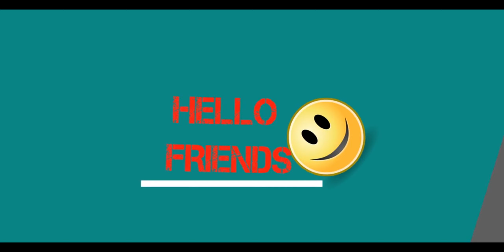Making DIWALI SPECIAL 2021 | Chilly Babycorn Recipe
This is a lifestyle vlog video to share my video where i have share Babycorn chilli  recipe and Diwali in COVID 2021.

Please share your thoughts, questions, and recommendations in the comments below about this video and share it further.